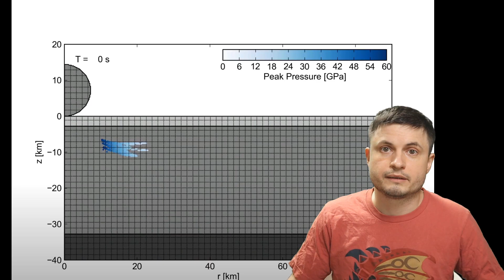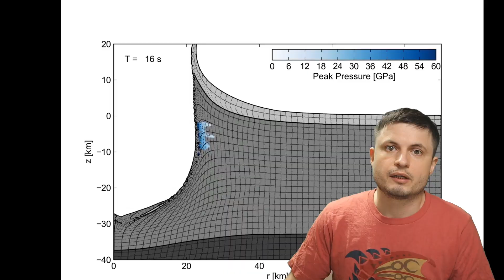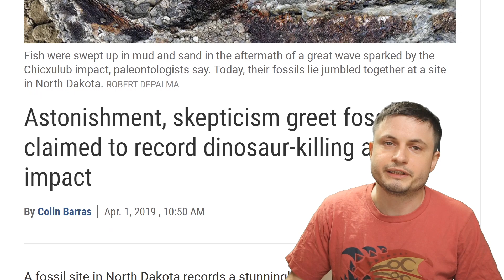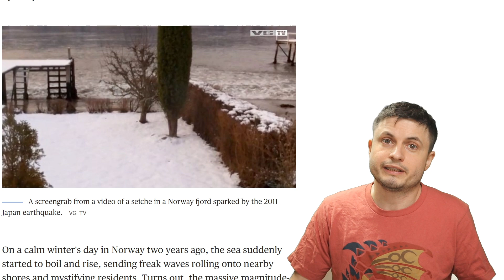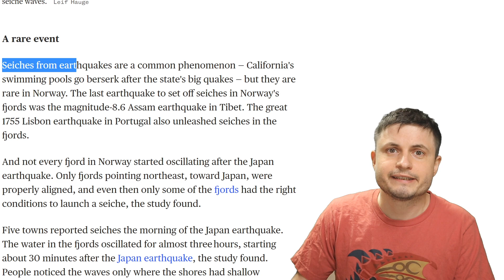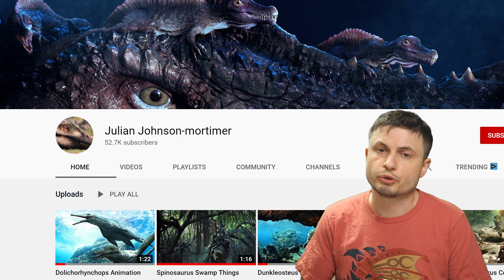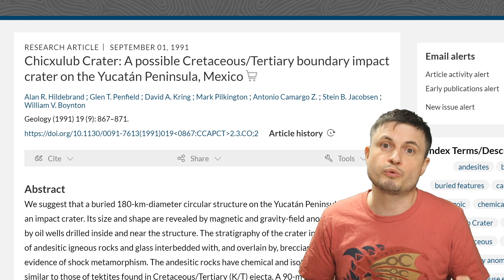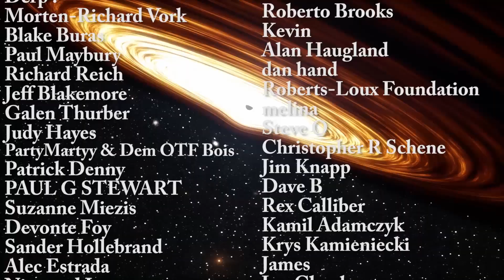What Really Happened on The Day Dinosaurs Died - New Findings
Hello and welcome! My name is Anton and in this video, we will talk about some of the recent discoveries of that day when all of the dinosaurs perished.

Image credit: Robert DePalma, CC-BY-SA 4.0, Willgard Krause/Pixabay, Zimbres, CC-BY-SA 3.0, The University of Texas at Austin/Jackson School of Geosciences/ Google Maps , International Ocean Discovery Program
jsj1771, CC-BY--SA 2.0
Ivar Leidus, CC-BY-SA 4.0
Video used Gareth Collins, Imperial College London

1GFiTKxWyEjAjZv4vsNtWTUmL53HgXBuvu